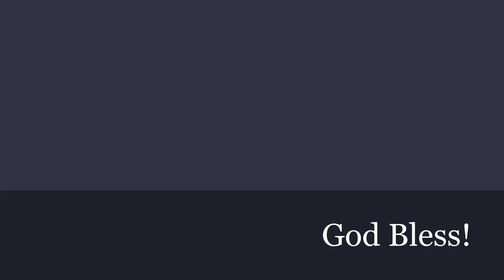Psalm Chapters 46-50 Highlights #2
How awesome is the Lord most high!